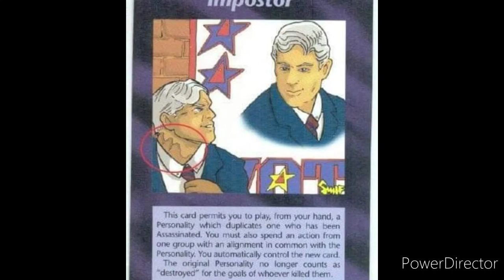is not human demon in a meatsuit